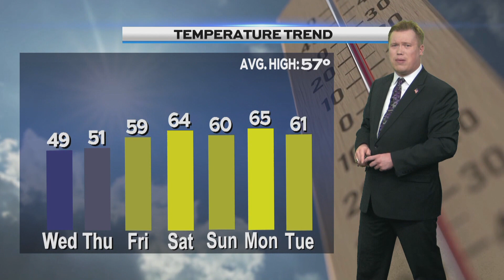Afternoon Weather 042424